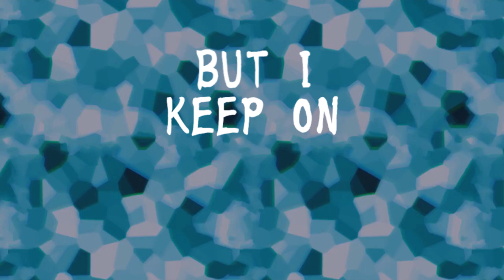Back To You | Original Animation Meme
Programs used:
Editing: HitFilm Express 2017
Animating: FlipaClip
Drawing: ibisPaint X

Time taken: I honestly don't know, I've been working on this since February, but keep in mind I was not working on this 24/7 because I still had school, homework, etc.

So this is not only my first animation meme, but my first original animation meme! I just randomly got this idea while listening to this song and eventually started working on it. I'm really happy with how it turned out, especially because of how long it took me. If you want to make this animation meme feel free to, I'd just like you to credit me and the original song.